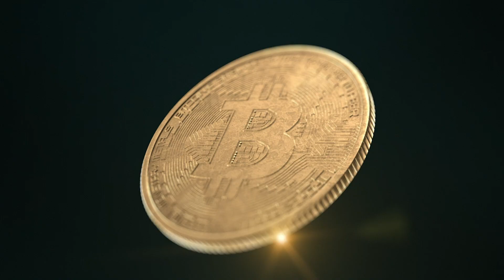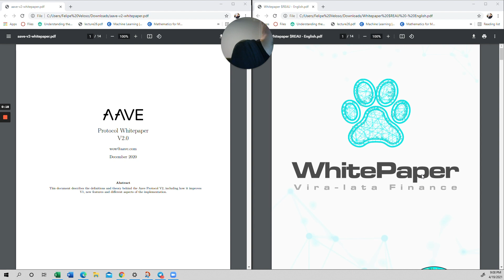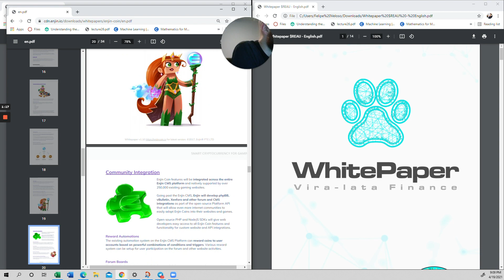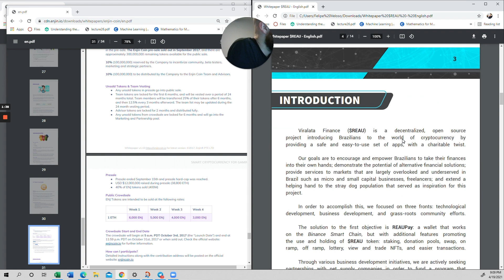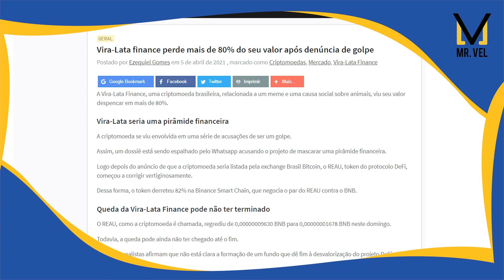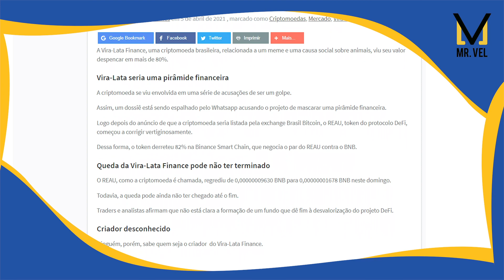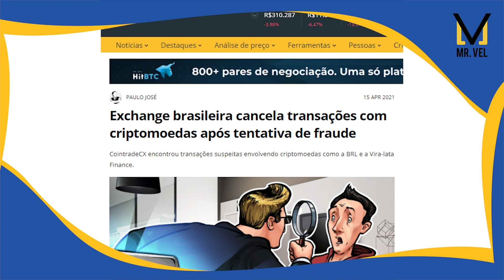VIRA LATA FINANCE REAU - LI O WHITEPAPER - PEDIDO DE DESCULPAS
Pessoal, no video anterior eu fiz uma análise superficial sobre o projeto e também utilizei um vocabulário inadequado me referindo aos investidores.

Eu não queria mais falar sobre isso mas para ser ético com meus seguidores, decidi ler o whitepaper e fazer uma análise honesta.

Se quiser conversar sobre o assunto comigo, segue meu Insta: @mr.vel7